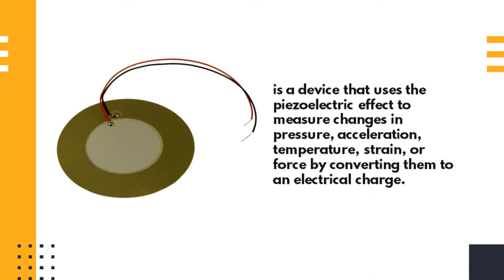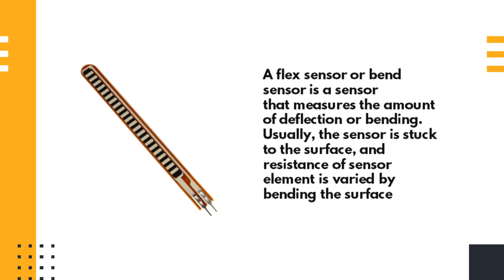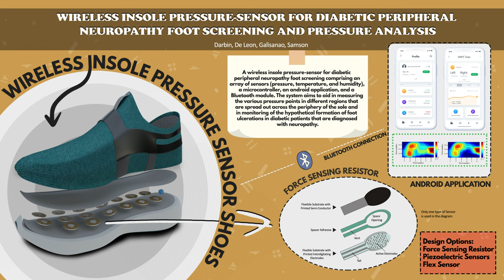Wireless Insole Pressure Sensor for Diabetic Peripheral Neuropathy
Capstone Design Project 2022